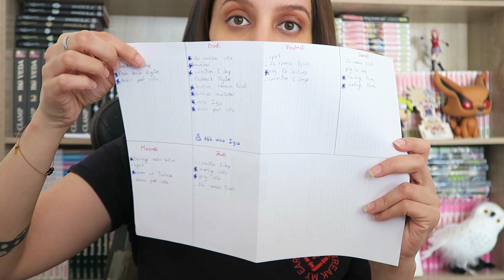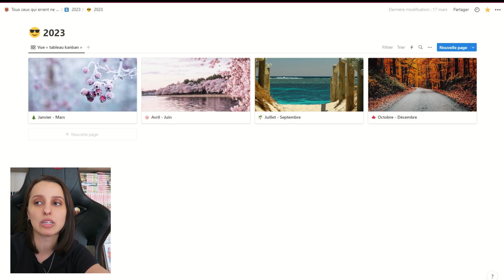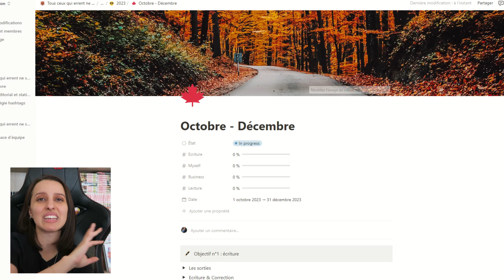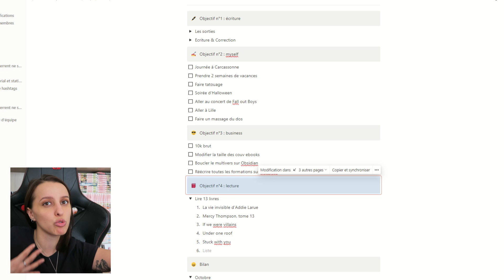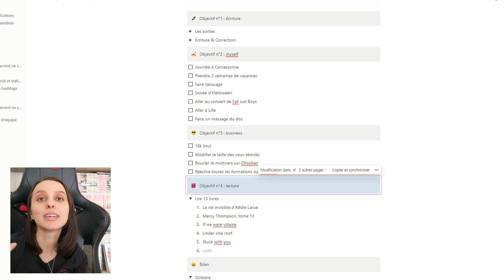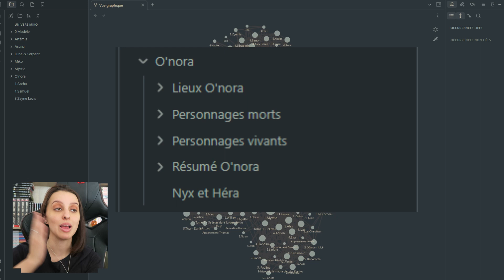Les logiciels qui sauvent ma vie d'autrice !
Hey, c’est Charly et je suis heureuse de te partager une vidéo sur les 2 logiciels qui me sauvent la vie au quotidien : Obsidian et Notion !

Ma newsletter (va en-dessous du formulaire de contact !)
Tous mes romans

Asuna, tome 1
O'nora tome 4
Artémis, tome 2
Mystie, sorcière démonologue, tome 1
Lune & Serpent
Artémis tome 1
Mocaccino, bataille de boules de neige & plus si affinités
Roméo vs Juliette, tome 1
Les arcanes de tarot, tome 1
Bad Girl & Binoclard
La maîtresse de la nuit
Opération faux fiancé de Noël
Wedding Games
L'intégrale de Playing
Le tome 1 de Broken Boss
Le tome 1 de Bad Boy & Intello
Le tome 1 d'O'nora
Opération faux petit ami de Noël
(Em)bûches de Noël
The Rose's House
Playing Boss
Qu'est-ce que j'attends pour être heureuse